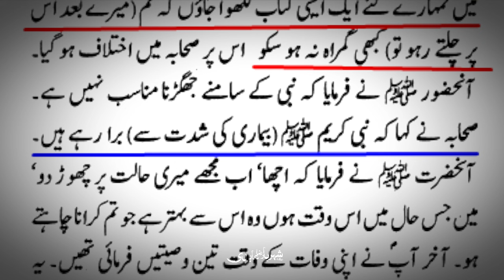Shia Firqa ha? Reply to Ahle-Sunnat by Allama Shahryar Raza Abidi | shia vs sunni differences